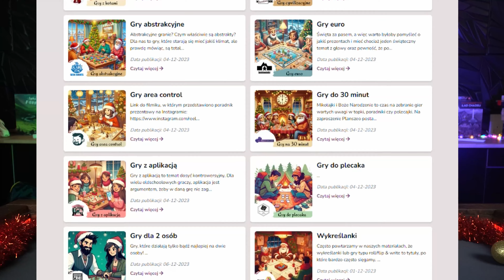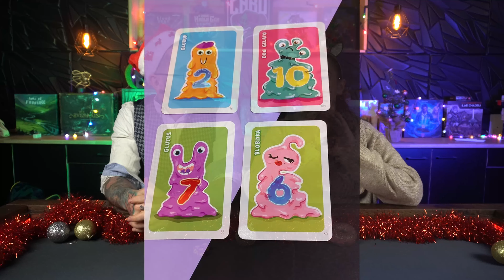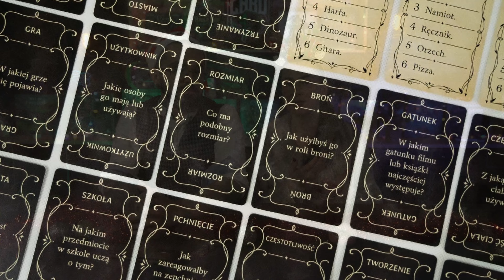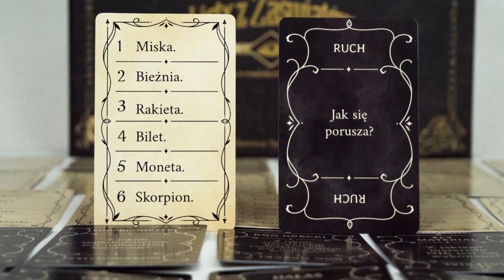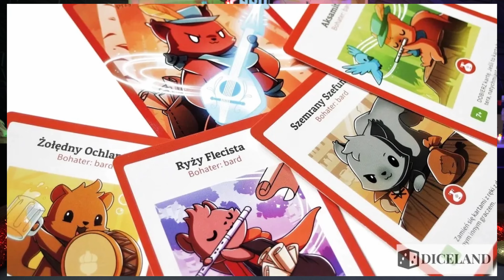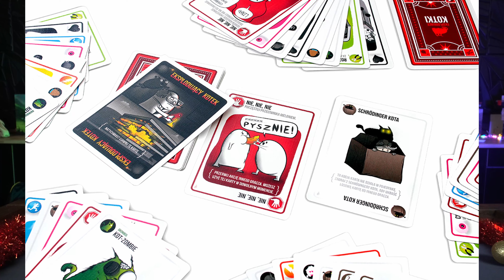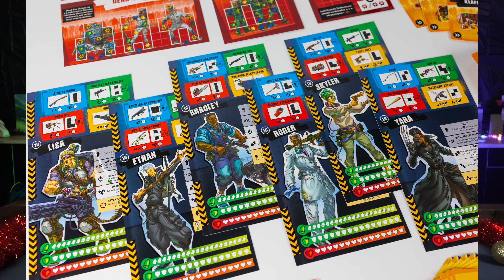Gry na Prezent do 100ZŁ - TANIE GRY | POD CHOINKĘ | Polecajka świąteczna 2023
Hej! Dzisiaj przedstawimy Wam kolejny odcinek polecajki świątecznej - tym razem będą to gry w progu cenowym do 100zł.

Chcesz postawić nam wirtualną kawę? Serdecznie dziękujemy!
buycoffee.to/zakuboardgames

00:00 - Wstęp
01:08 - Gluty
02:57 - Koty, Smoki, Sen, Kruki, Sowy
04:35 - Krecia Robota
06:23 - Słowołaki
08:05 - Listy z Zaświatów
09:57 - To ja go Tnę!
12:08 - Eksplodujące Kotki
13:16 - Patchwork
14:33 - Podziemne Imperium
16:28 - Zombicide Broń w Dłoń
18:24 - Małe Epickie
21:36 - Kryptyda
24:24 - Era Galaktyki
26:28 - Wyprawa do El Dorado
28:14 - Zakończenie